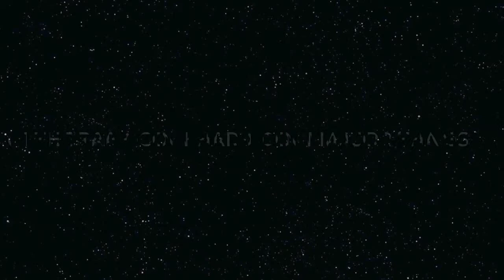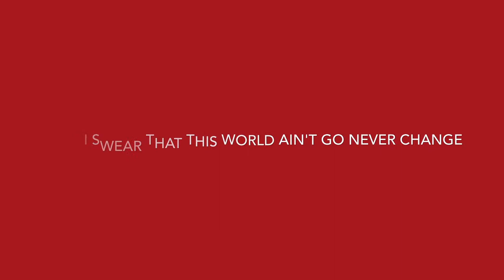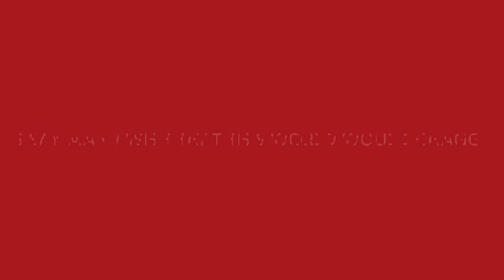Wish This World Would Change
This video is about Wish This World Would Change